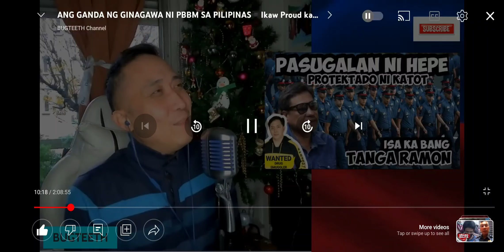PASUGALAN NI HEPE PROTEKTADO NI "KATOT"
𝙲𝙷𝙰𝚁𝚁𝚁𝚁𝚁𝚁